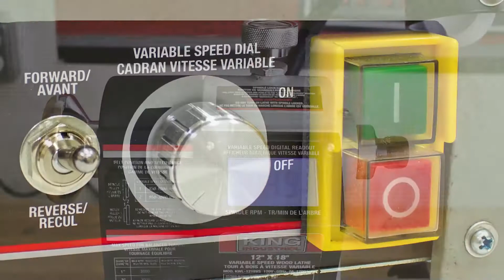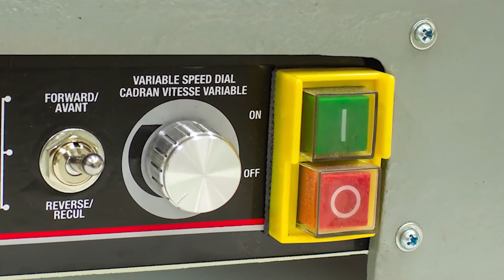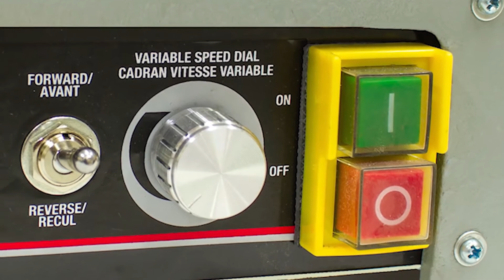King Industrial Wood Lathes - TheToolStore.ca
12” x 18” Variable Speed Wood Lathes (Model KWL-1218VS)

- 1 HP high performance DC motor
- Reliable single board computer microprocessor for precise control
- Variable speed from 450 - 3,800 RPM
- 24 indexing positions with spindle lock
- Work light with 18” flexible shaft for improved visibility during intricate work